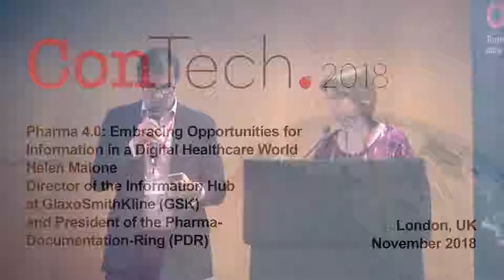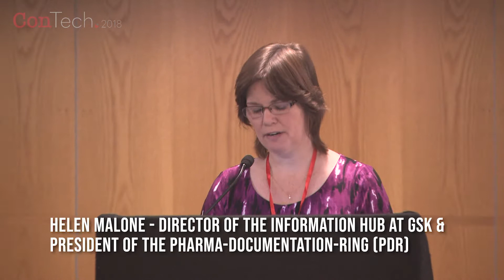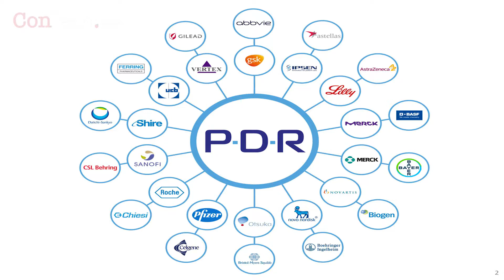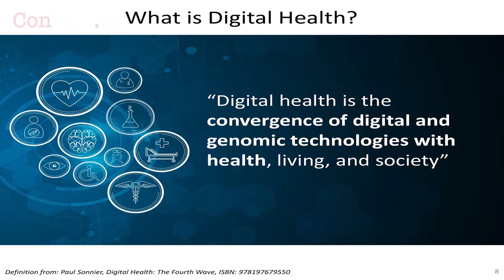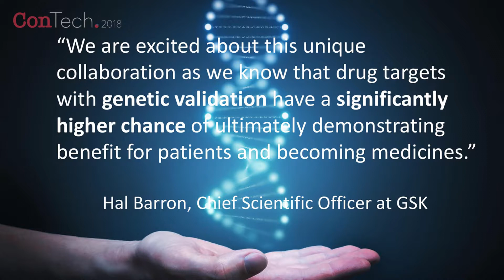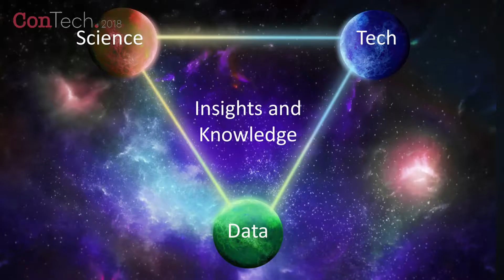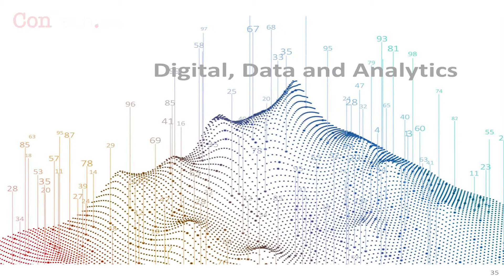Pharma 4.0: Embracing Opportunities for Information in a Digital Healthcare World - ConTech 2018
Speaker: Helen Malone, Director of the Information Hub at GlaxoSmithKline (GSK)
and President of the Pharma-Documentation-Ring (PDR)

Recorded live during ConTech 2018 - London UK

For more information about this and the next ConTech Live event please

ConTech Live - Transferring content through data science, A.I and emerging technologies.

Hear from experts on machine learning, artificial intelligence, content publishing, data science, data technology, and data science and how to make the most of whats happening now in data tech for your publishing and data needs.